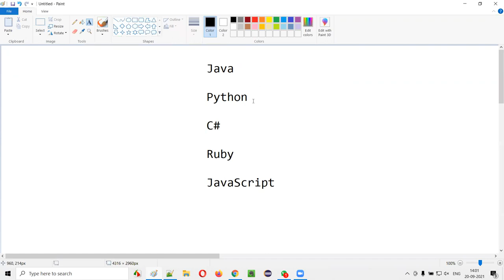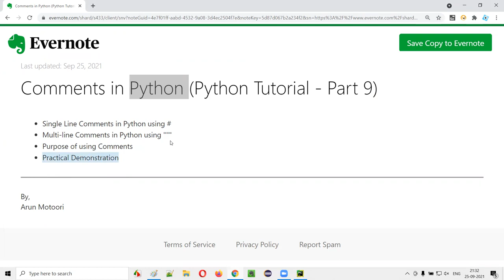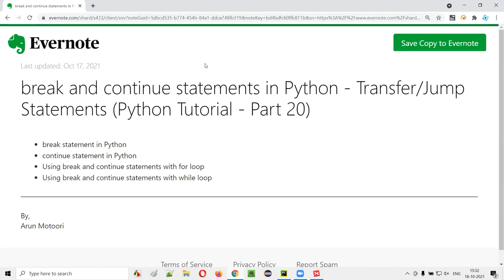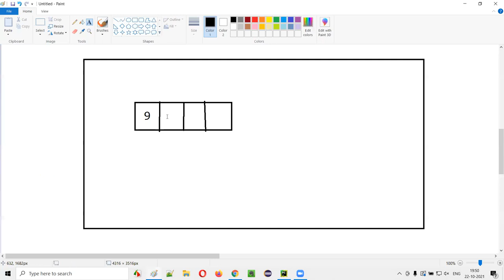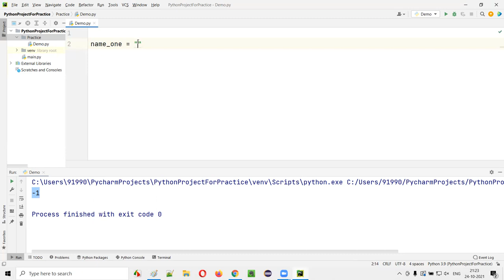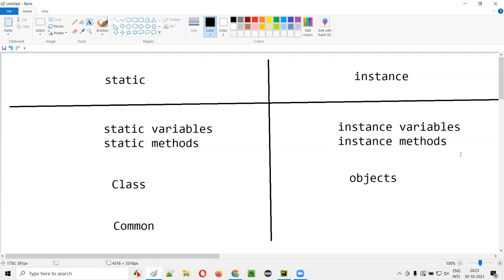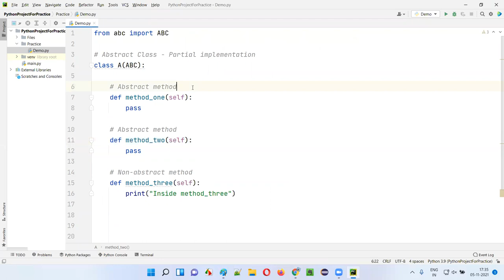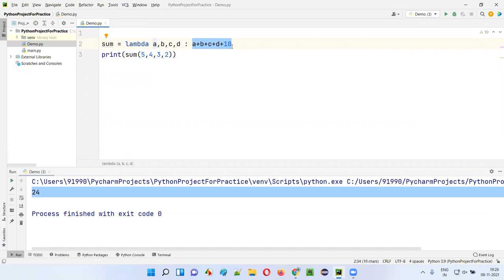Learn Python in 14 hours - Part 1